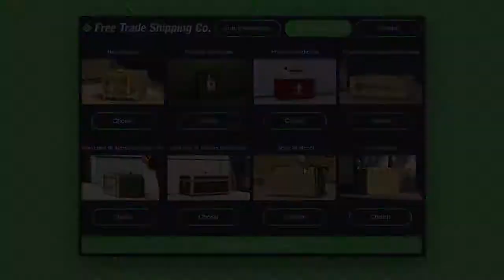VOL DE CAISSE DE CONTREBANDE - GTA 5 online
Partenaire Instant-Gaming
Viens profité d'un max de réduc